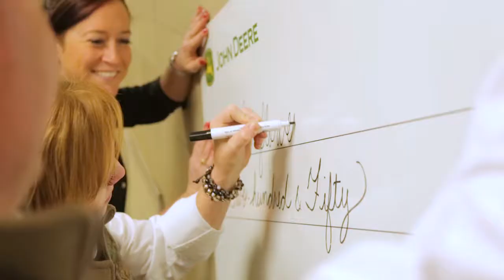Mississippi Ag Cut 1